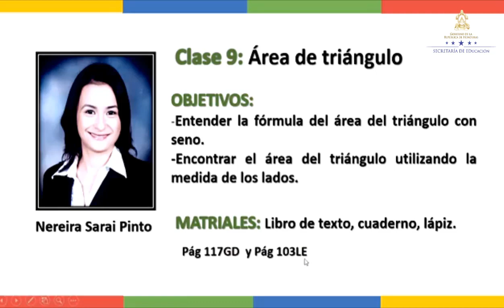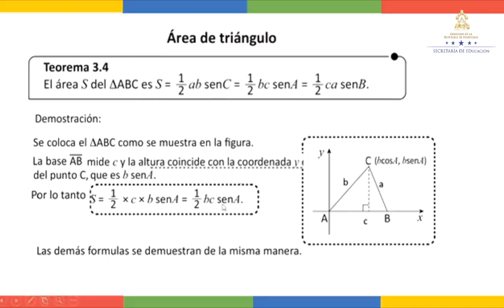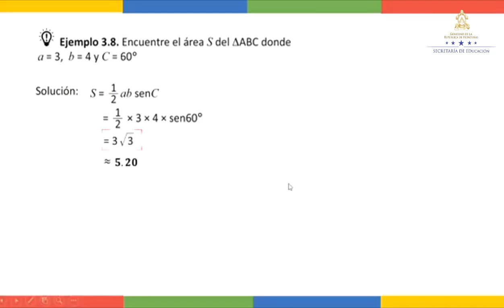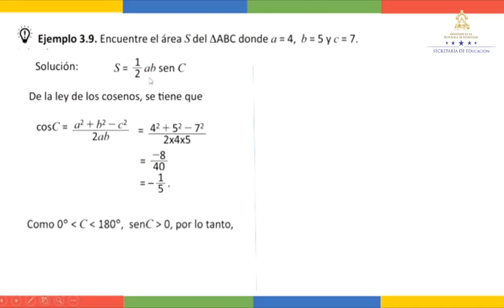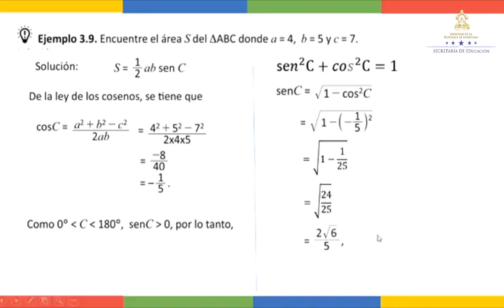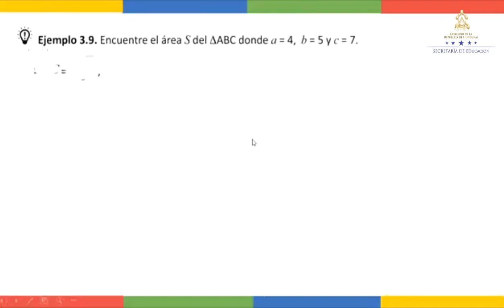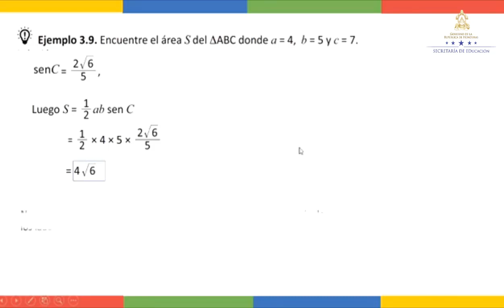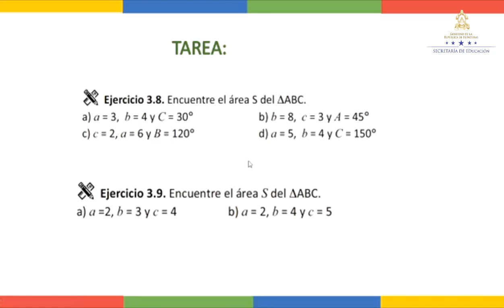Área de triángulos – Décimo Grado – Matemáticas II